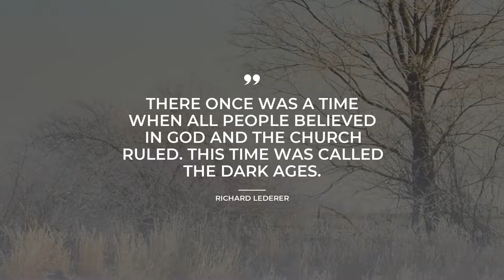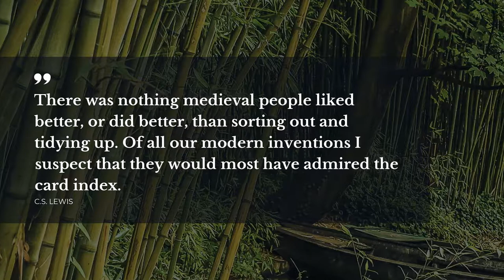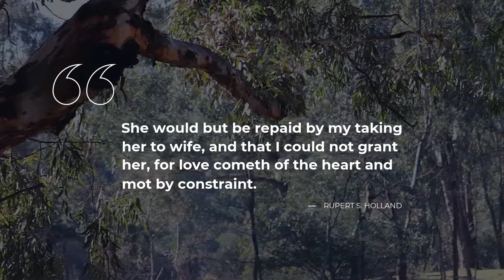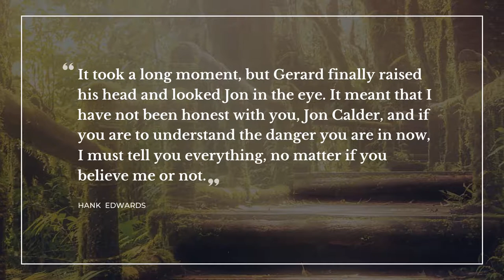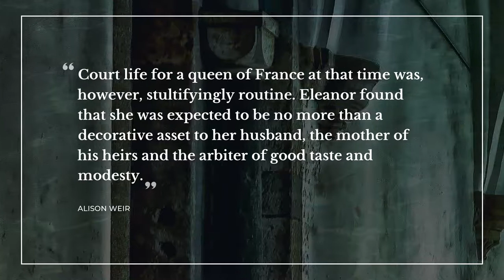20 Quotes about Medieval | Daily Quotes | Good Quotes | Inspirational Quotes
Our team made a compilation of the best quotes about Medieval for you to discover. In this video you will discover quotes by such famous people and characters as Marguerite Porete, Susanna Centlivre, Hank Edwards.

Daily Quotes is your treasure trove of the most powerful ideas put into words. Each of the outstanding quotes about Medieval in this video will change your mind and life by changing your perspective on Medieval. Our deep powerful quotes will bring inspiration and let you view your everyday life in a different light.

If you want to keep your favorite quotes from this video about Medieval, simply copy them from this description and use as status quotes for Skype / WhatsApp / Facebook / Snapchat / Instagram / Tinder to impress Share the most notable real life quotes about Medieval on your Tinder / WhatsApp / Skype / Facebook / Snapchat / Instagram page or simply copy them to your desktop notebook.

The 20 finest quotes about Medieval:

1) Reason, you'll always be half-blind.
 ― Marguerite Porete

2) People pretend not to like grapes when the vines are too high for them to reach.
 ― Marguerite de Navarre

3) Lying is a thriving vocation.
 ― Susanna Centlivre

4) There once was a time when all people believed in God and the church ruled. This time was called the Dark Ages.
 ― Richard Lederer

5) And at that moment, a lilting melody lifts to the moon as a single sparrow sings.
 ― Lisa Ann Sandell

6) I mean to take a good look at any man ere I leap into his arms.'
Then look your fill, and leap away.
 ― Charles Reade

7) The Study of philosophy is not that we may know what men have thought, but what the truth of things is.
 ― Thomas Aquinas

8) There was nothing medieval people liked better, or did better, than sorting out and tidying up. Of all our modern inventions I suspect that they would most have admired the card index.
 ― C.S. Lewis

9) Most of the tools from medieval times were extensions of the physical self. Tools are now extensions of the mental self.
 ― Lotoya Peterson

10) I cannot tell whether diamonds appeared in his eyes or mine as the shine of adoration became the icon one sees in history, a Byzantine sparkle, Medieval armor against all odds.
 ― Alice Shapiro

11) History has never been fair to the Armenians and it is too late to start being so now
 ― Colin McEvedy

12) Considering that Timur had ignored every instrument of government except terror, it is remarkable his immediate successors managed to retain control of most of his empire.
 ― Colin McEvedy

13) How was she created? I'm not sure if you realize this, but it was in God's image. How can anybody dare to speak ill of something which bears such a noble imprint?
 ― Christine de Pizan

14) She would but be repaid by my taking her to wife, and that I could not grant her, for love cometh of the heart and mot by constraint.
 ― Rupert S. Holland

15) I love you enough to keep you from dying with me.. ~ Dane de Falaise
 ― Gayle Mullen Pace

16) Does it make you brave to stick your hand in a bear's mouth? Would you do it again just because you didn't die?
 ― Robert Jordan

17) The way back will come but once. Be steadfast.
 ― Robert Jordan

18) It took a long moment, but Gerard finally raised his head and looked Jon in the eye. It meant that I have not been honest with you, Jon Calder, and if you are to understand the danger you are in now, I must tell you everything, no matter if you believe me or not.
 ― Hank Edwards

19) Court life for a queen of France at that time was, however, stultifyingly routine. Eleanor found that she was expected to be no more than a decorative asset to her husband, the mother of his heirs and the arbiter of good taste and modesty.
 ― Alison Weir

20) Life was a destiny waiting to be seized.
 ― Karen Azinger

The brightest life experience thoughts about Medieval follow our channel with an ever growing database of quotes for the major life events. Daily Quotes is your main inspiration source!

Our inspiration quotations include not just wise words from real life thinkers, artists, writers, poets, or businessmen. Here you will also find quotes from all of your favorite books.

What's the best quote, in your opinion? Have anything better to say about Medieval?